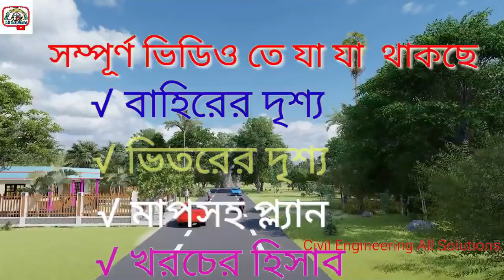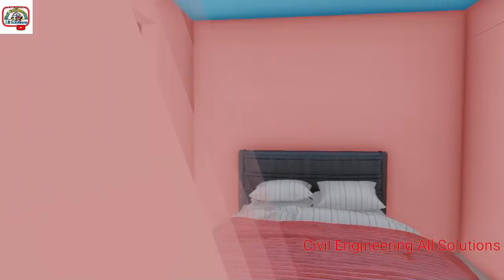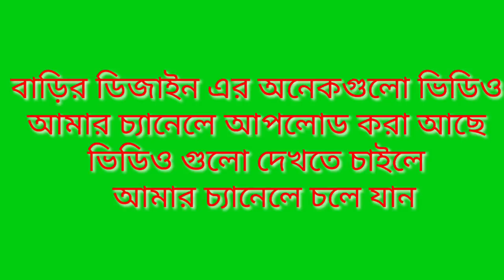ছোট্ট সুন্দর একতলা বাড়ির ডিজাইন ও খরচ । House design in Bangladesh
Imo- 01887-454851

Thanks